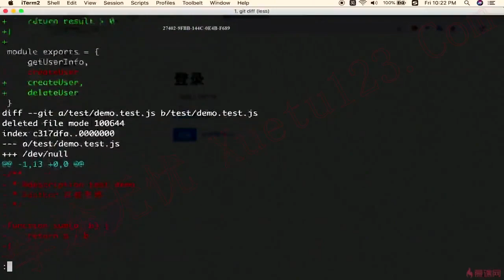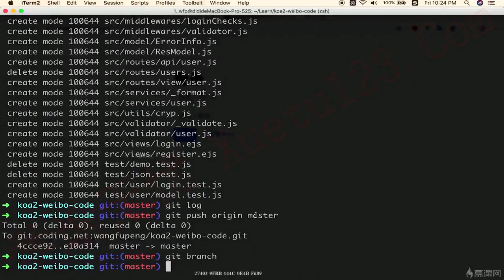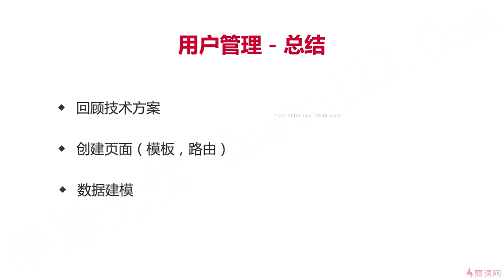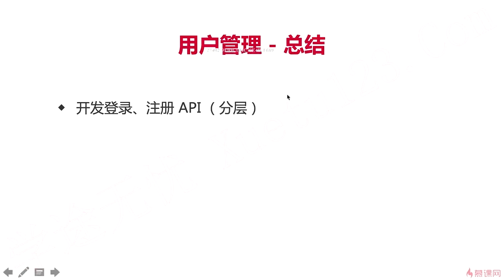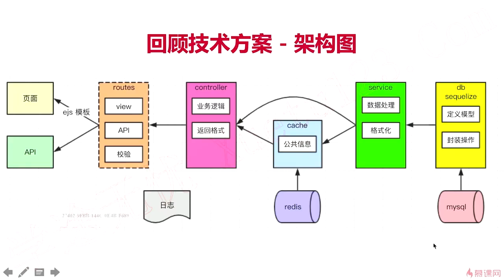5.18 总结｜用户管理｜Node.js-Koa2框架从零开发仿新浪微博项目实战